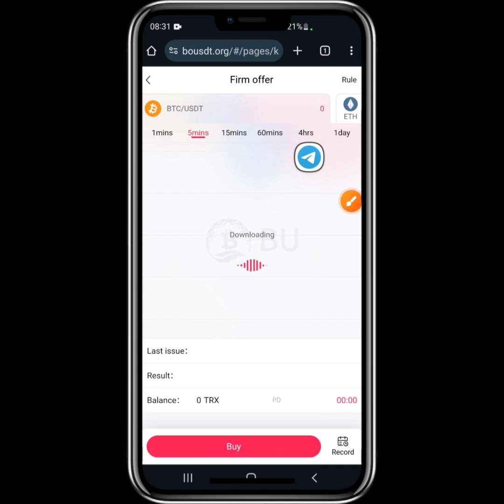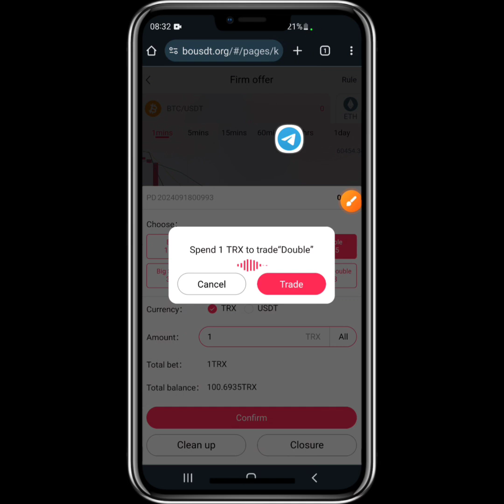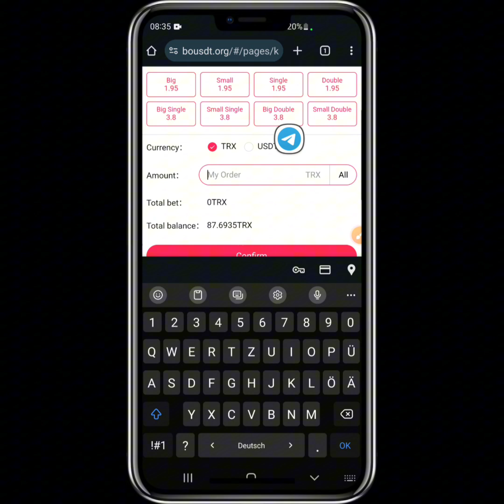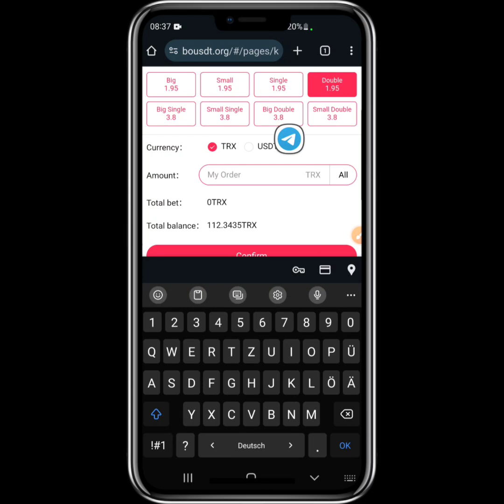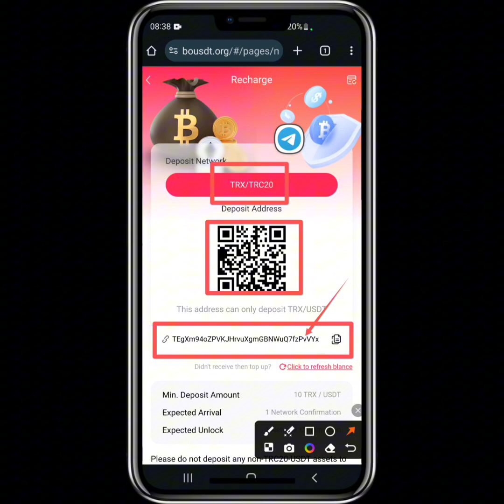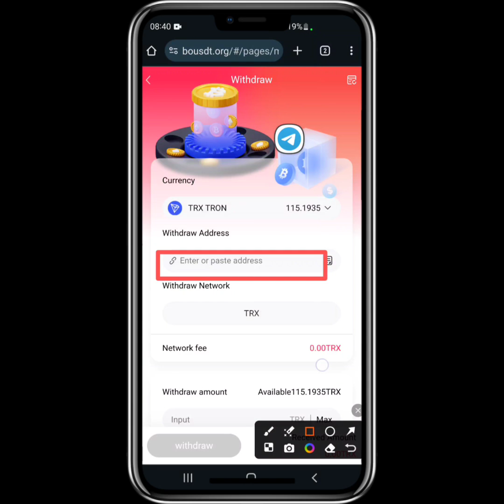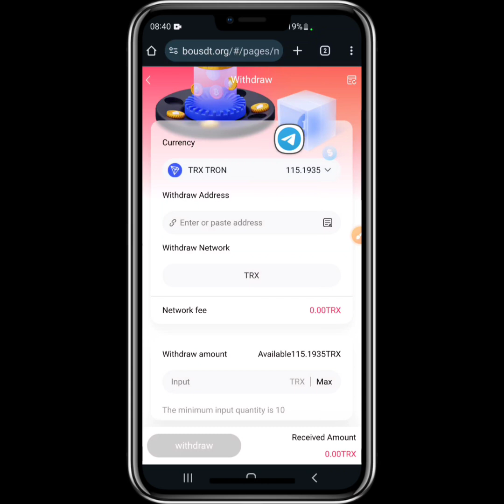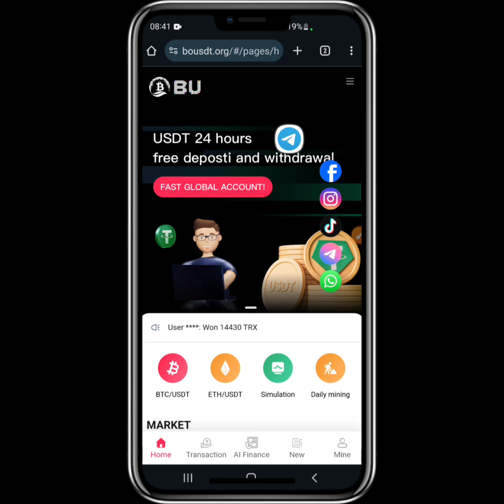Gagner des Tron RAPIDEMENT😱 en moins de 5 min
Cette vidéo a pour but de vous montrer comment gagner des tron RAPIDEMENT avec les signaux telegram

Soyez forts.